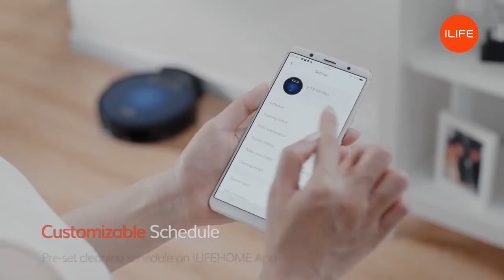I Robot Vacuum Cleaner 2000PA Smart Home Wireless Portable Vacuum Cleaner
Ilife Robot Vacuum Cleaner 2000PA Smart Home Wireless Portable Vacuum Cleaner App Control Mop Wet and Dry Cleaning Machine
Link of product :